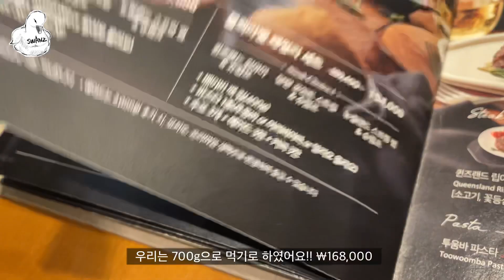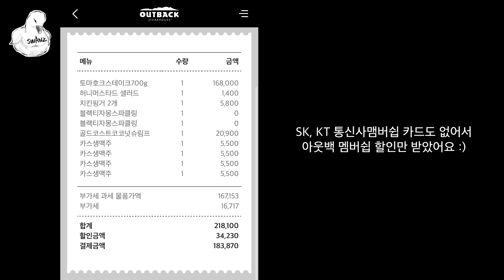아웃백에서 토마호크_솬즈vLog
그냥 매일매일을 다 합치면,
뭔 영상인지 저도 모르겠었어서 _
딱 토마호크 먹는 브이로그 입니다. ㅋㅋㅋㅋㅋ